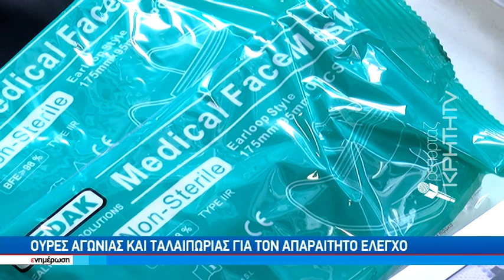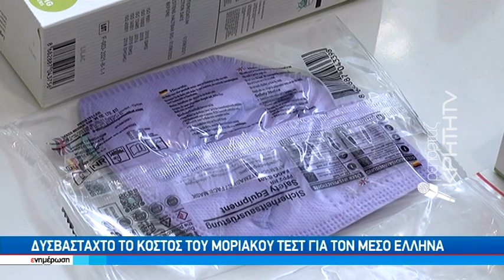Ουρές αγωνίας και ταλαιπωρία για τον απαραίτητο έλεγχο